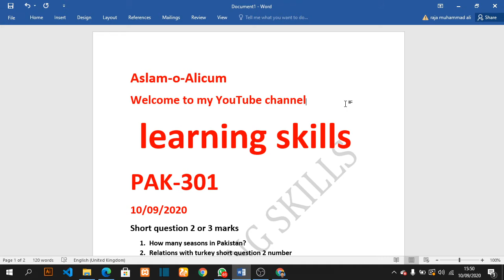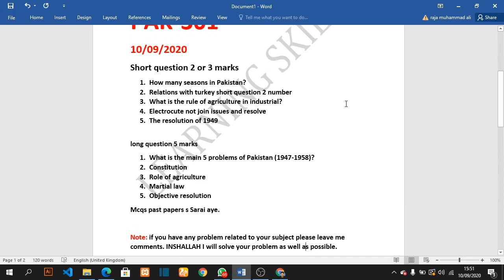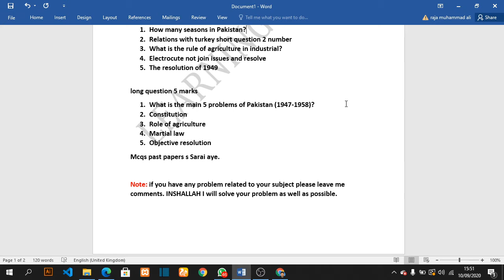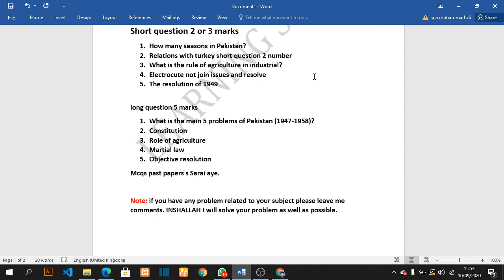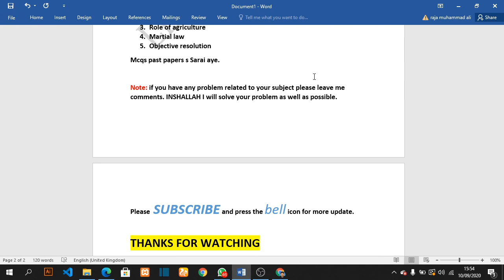PAK 301 latest final term paper spring 2020 | latest paper pak 301 spring 10 September 2020 | vu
PAK 301 10 September 2020 final term paper |
All latest Assignment  GDBs Quiz and Past Paper. if you get any kind of information about your related subject please comments me and if you get any kind of solution file please comments me your subject name and code and also if you have any problem or any question please comment me I will response you as soon as possible.

Please note that as per previous practice, final exams will be from lectures 1 to 45 with 30% paper from the midterm syllabus (i.e. lectures 1 to 22) and 70% paper will be from final term syllabus (i.e. lectures 23 to 45)

Please note the number of items of each category for final exams/paper pattern:

Mcqs = 20
Descriptive questions of 2 marks = 5 Questions
Descriptive questions of 3 marks = 5 Questions
Descriptive questions of 5 marks = 5 Questions

Time duration = 2 hours (120 minutes)

Thank you and All the Best for the exams.